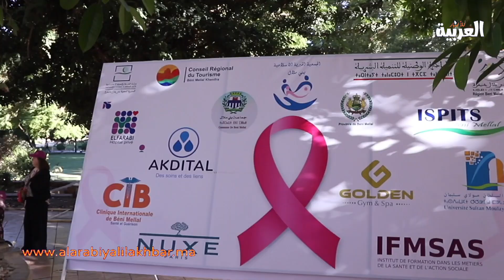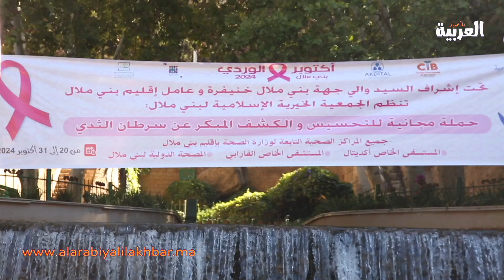مصحات تفتح أبوابها مجانا للكشف المبكر عن سرطان الثدي ببني ملال